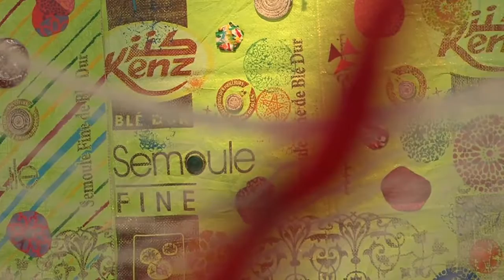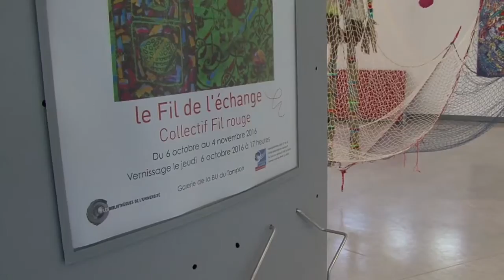Le Fil de l'échange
Vidéo réalisée dans le cadre de l'exposition "le fil de l'échange" . La galerie de la BU du Tampon accueille l'œuvre du Collectif Fil Rouge du 6 octobre au 4 novembre 2016.